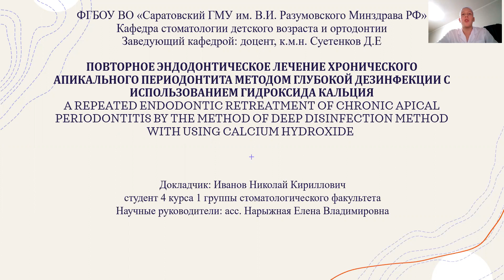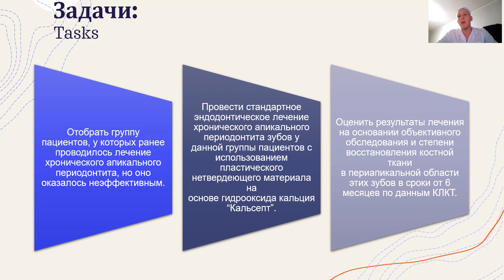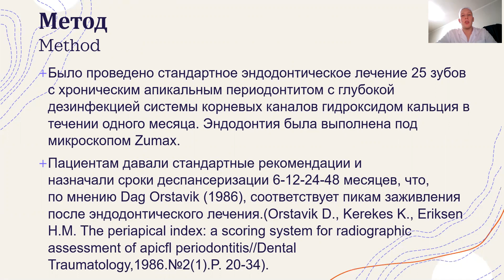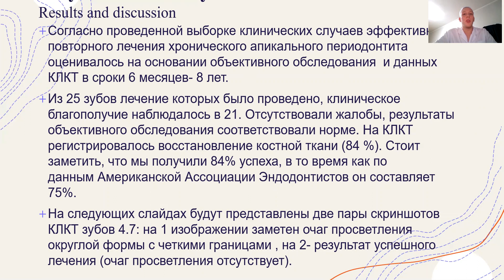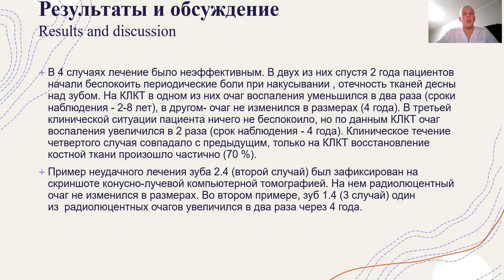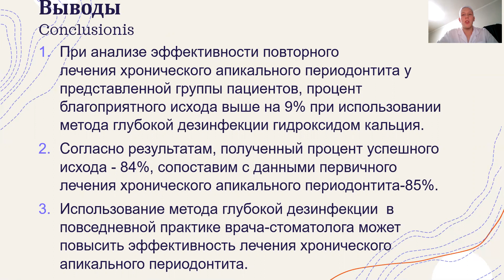ПОВТОРНОЕ ЭНДОДОНТИЧЕСКОЕ ЛЕЧЕНИЕ ХРОНИЧЕСКОГО АПИКАЛЬНОГО ПЕРИОДОНТИТА МЕТОДОМ ГЛУБОКОЙ ДЕЗИНФЕКЦИИ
ПОВТОРНОЕ ЭНДОДОНТИЧЕСКОЕ ЛЕЧЕНИЕ ХРОНИЧЕСКОГО АПИКАЛЬНОГО ПЕРИОДОНТИТА МЕТОДОМ ГЛУБОКОЙ ДЕЗИНФЕКЦИИ С ИСПОЛЬЗОВАНИЕМ ГИДРОКСИДА КАЛЬЦИЯ​.
Иванов Николай Кириллович - студ. 4 курса, 1 группы, стом. фак. СГМУ им. В.И.Разумовского
Научный руководитель: Нарыжная Елена Владимировна - асс. кафедры стоматологии детского возраста и ортодонтии СГМУ им. В.И.Разумовского
Электронная почта участника для уточнения интересующих вопросов: